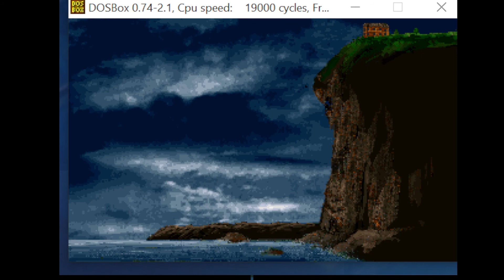How Fast Can You Die - Alone in the Dark 2